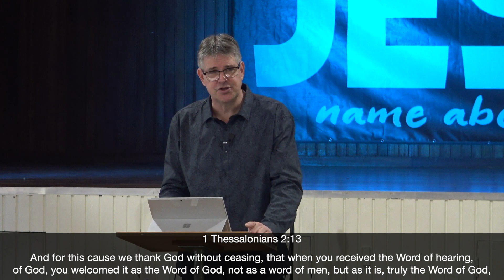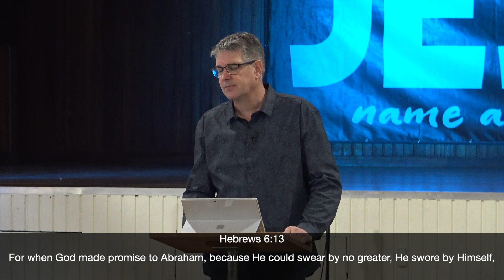The Two Unmovable Things Upon Which We Stand